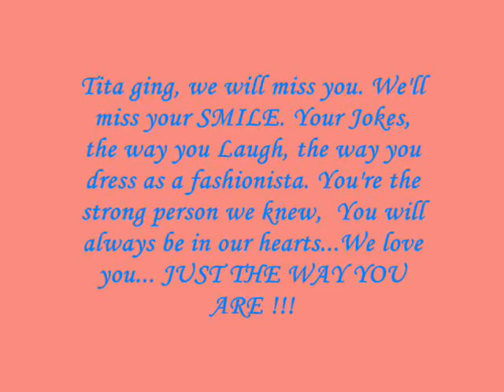R. I. P. TITA GING